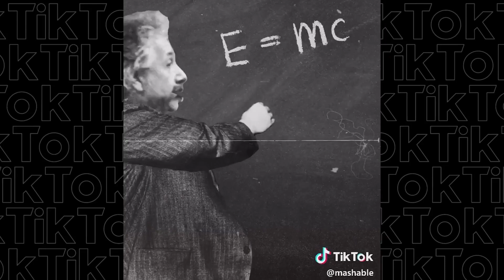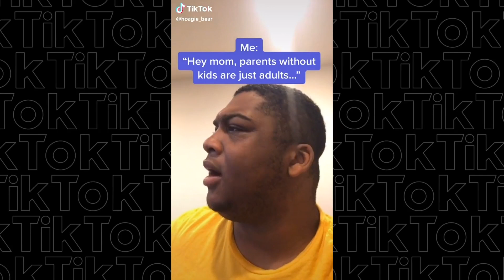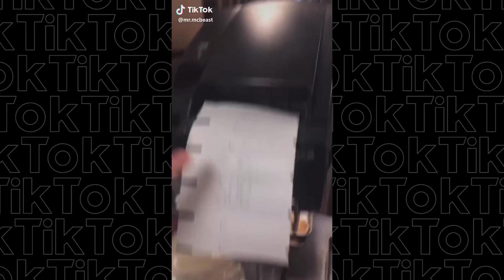The Most Relatable TikToks Compilation | Tiktokmusic